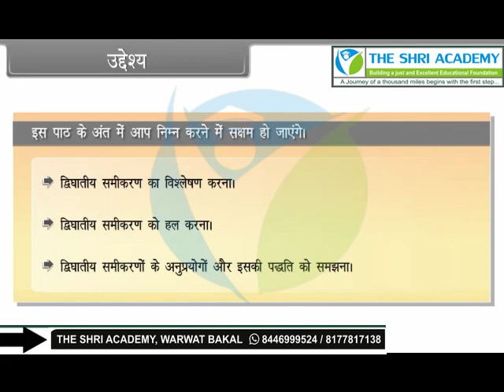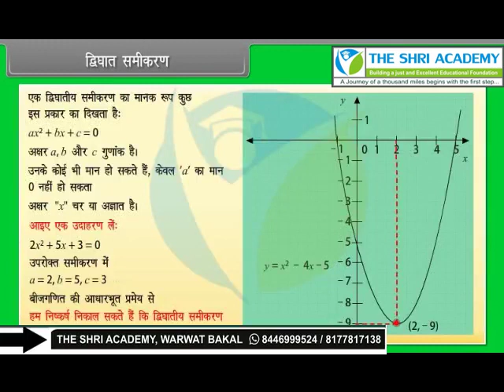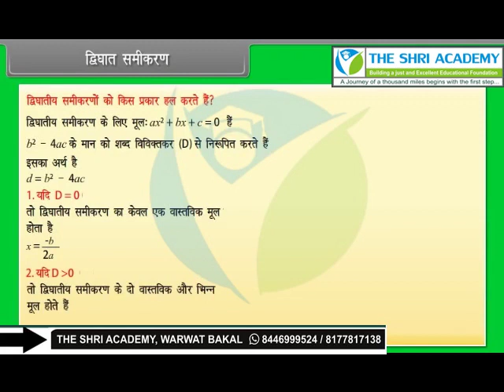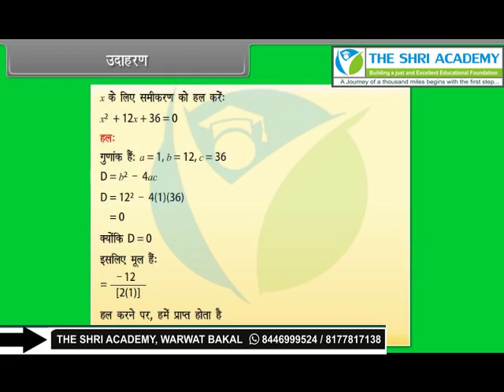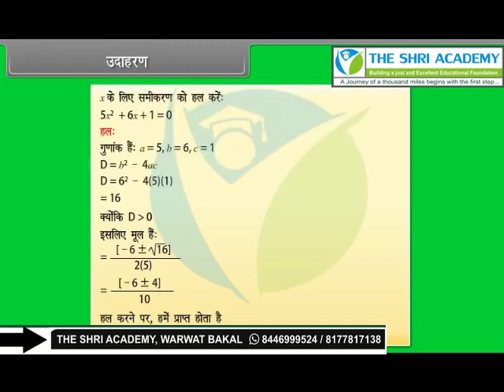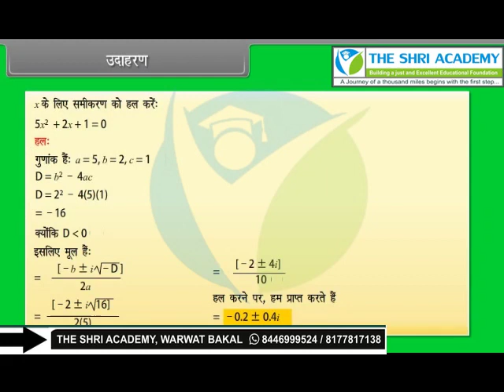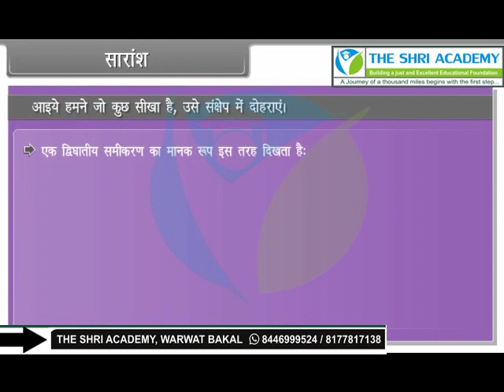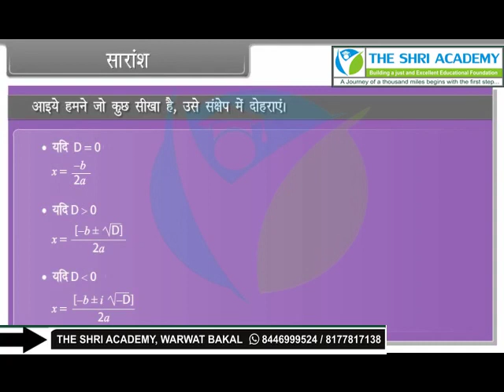Quadratic Equations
Class 11th HM MATHS Quadratic Equations